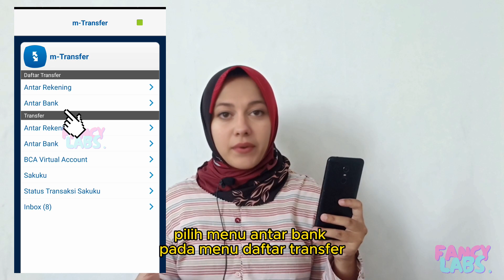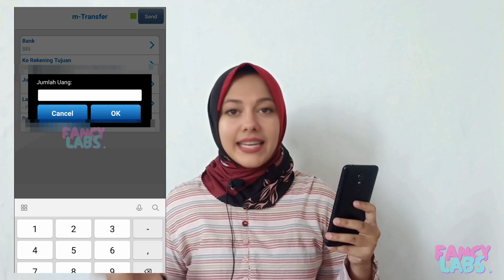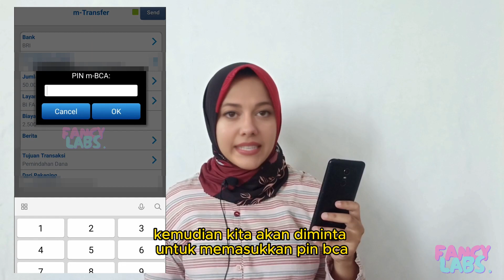BCA Mobile Transfer Ke BRI, Tutorial Transfer Bank BCA Untuk Pemula Terbaru 2024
cara transfer bca ke bri lewat m banking
cara transfer bca mobile ke brimo